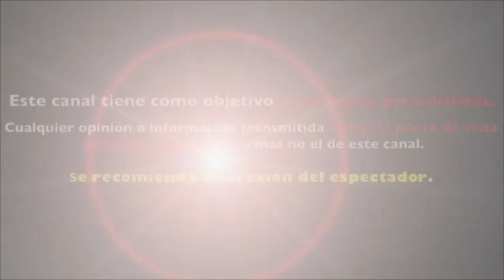💘SANTIAGO RAMUNDO 💘VIVE "ALGO MUY BONITO" CON GERALDINE BAZÁN